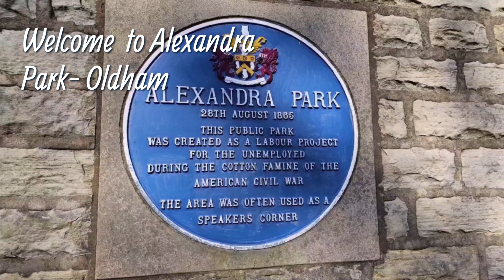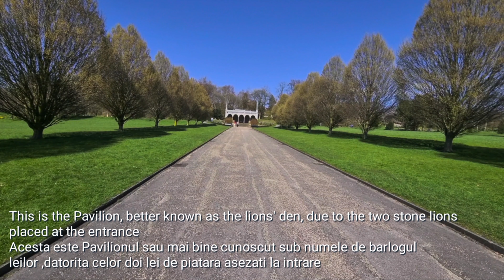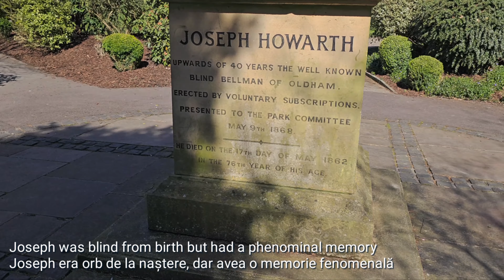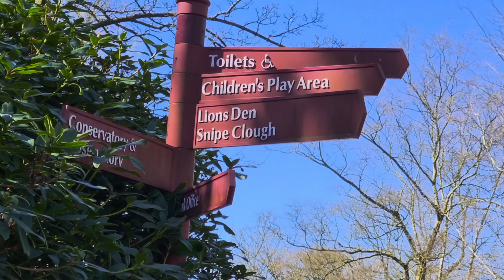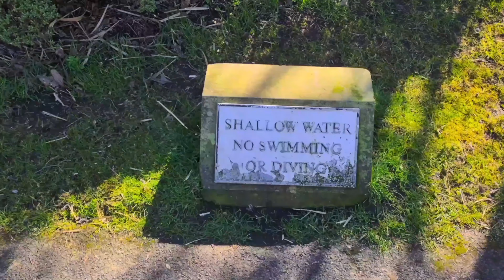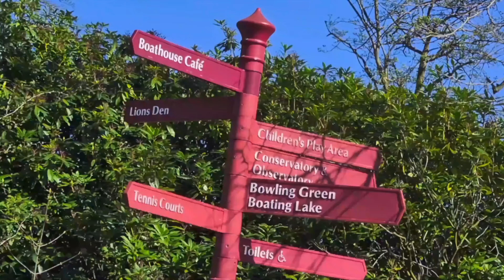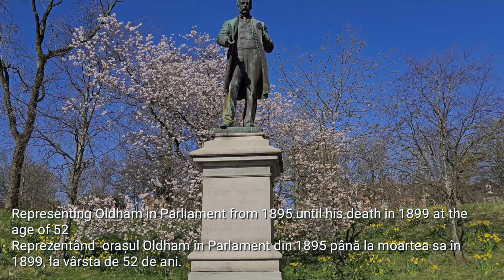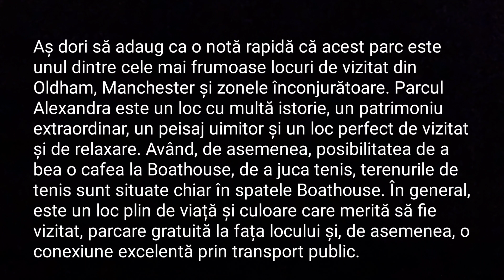A Wonderful place full of Victorian history CTR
-This video is about a small part of the history of this Alexandra park

-This  video was filmed with Samsung S23 ultra and Samsung S21 5G +
-Acest videoclip este despre o mică parte din istoria acestui parc Alexandra

- Videoclipul  a fost filmat cu Samsung S23 ultra și Samsung S21 5G +
The source of information is the Wikipedia website